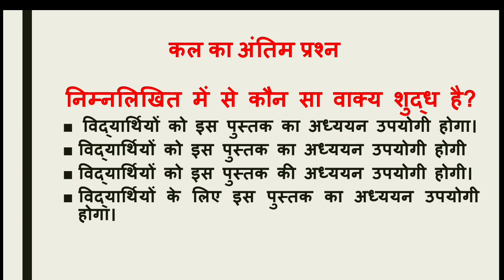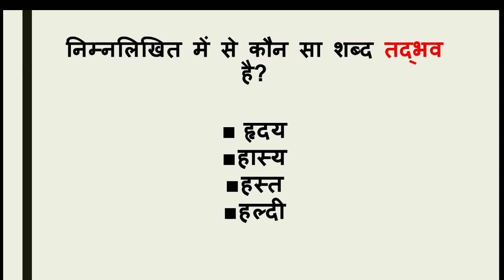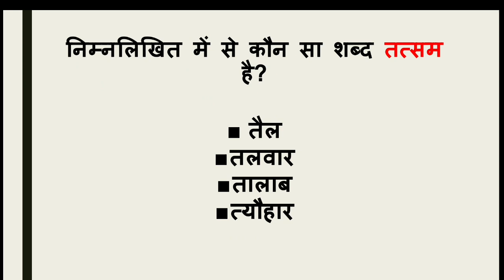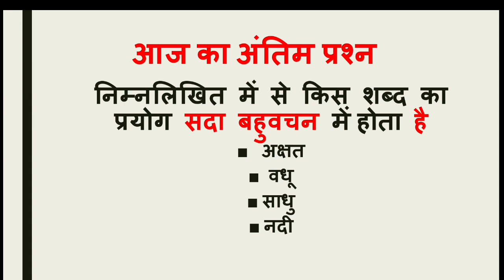SSC JHT EXAM 2022 PREVIOUS PAPER PRACTICE SESSION 3